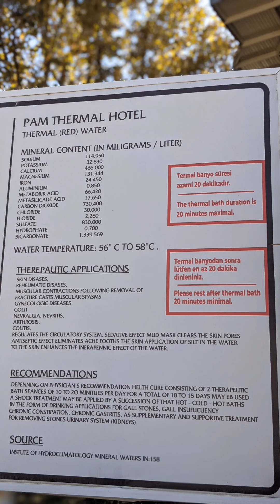Pam Thermal & Spa Hotel 🇹🇷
Hot spring hotel we visited before we go to Pamukkale. This hotel visit is part of day tour to Pamukkale. We also had lunch here which is very good for €40euro day tour.
You have to wear swimming hat to get into the hot spring or the swimming pool. If you don't have it, you can buy in the spa reception for €2. Be sure you start bathing at lowest part of the hot spring and gradually move to higher part of the hot spring. The water at higher part is pretty hot..make sure your body doesn't get shocked from the heat.